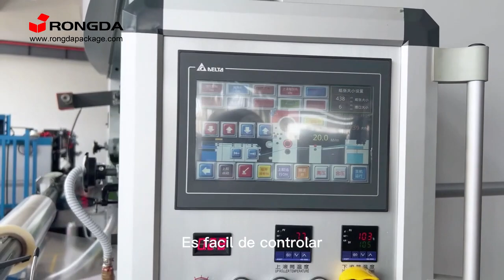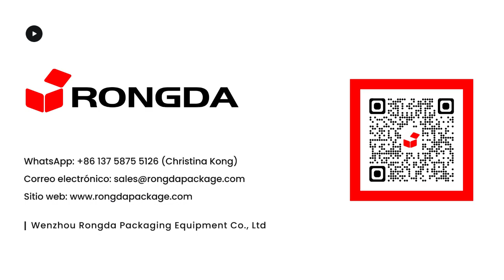Maquina laminadora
Las cajas rígidas son un paquete muy popular. Es simple, hermoso y generoso, dando a los consumidores una sensación inusual. En la actualidad, la mayoría de los productos premium en el mercado utilizan cajas rígidas, como Iphone, Huawei y otras cajas de teléfonos móviles de marcas conocidas, Swarovski y otras cajas de joyas, cajas de cosméticos, cajas de relojes, cajas de vino, cajas de zapatos, cajas de té. cajas, caja de chocolate, etc. No solo aumenta el valor del producto, sino que también genera más ganancias para el productor.